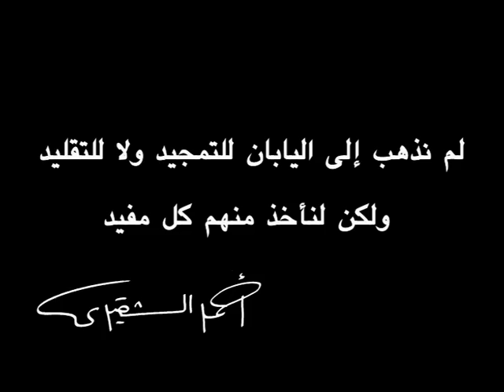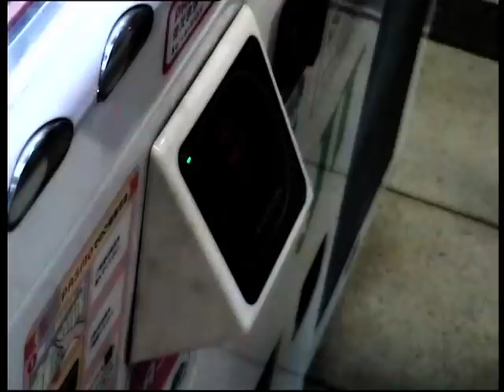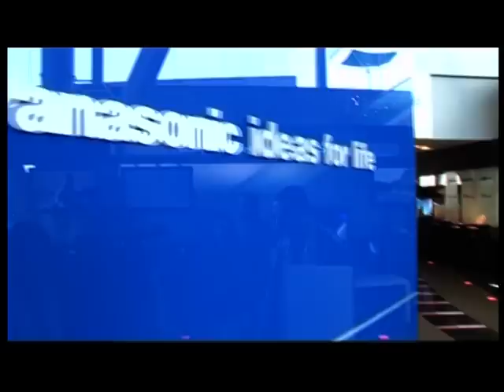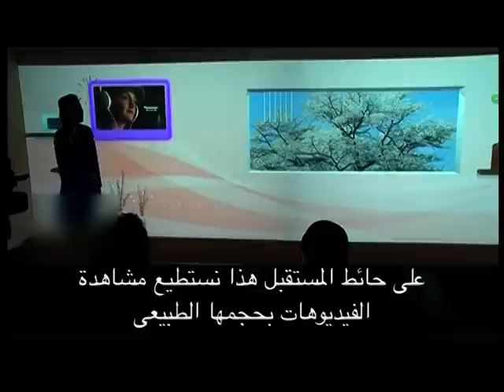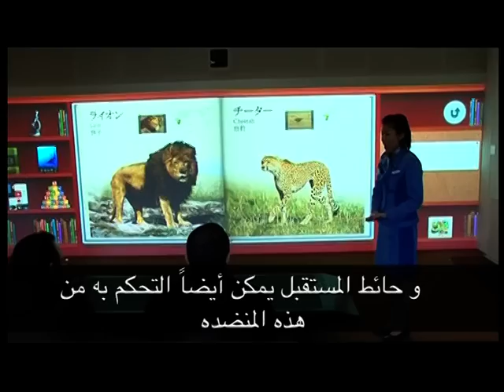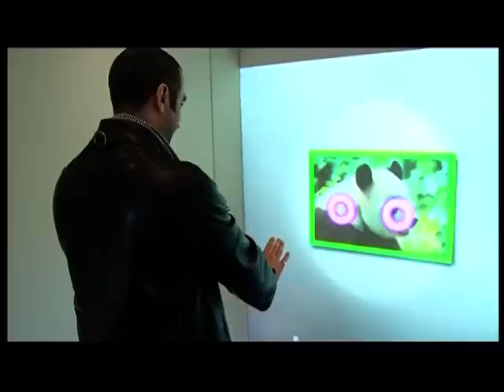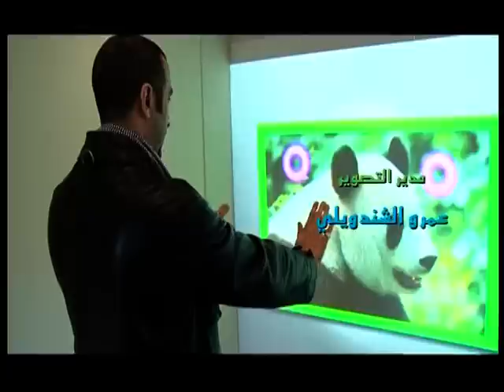خواطر 5 | تكنو لخدمة بني آدم - الحلقة 27 (كاملة)